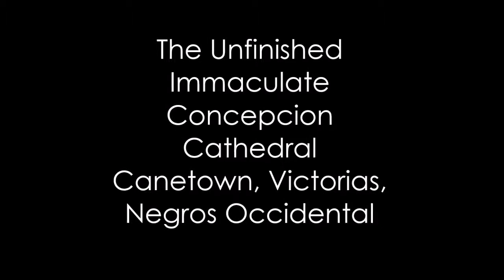The Immaculate Concepcion Cathedral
The unfinished Immaculate Concepcion Cathedral, in Canetown Subdivision, Victorias Milling Company, Victorias City, Negros Occidental, Philippines.